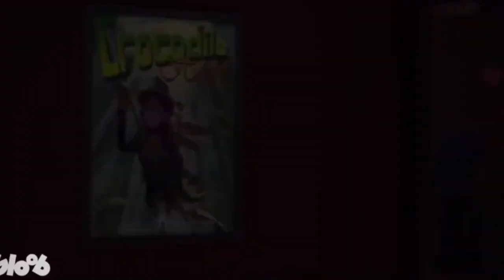New Season 4 Teaser/Spoiler for Truth-1st Episode ! Miraculous Ladybug Spoiler/Trailer! Must SEEE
Hey guys welcome back to another video in Cat Blanc X Princess Justice! Follow to always have the latest spoilers and theories of Miraculous Laydbug. Today I bring to you guys the latest spoiler of Miraculous Ladybug!